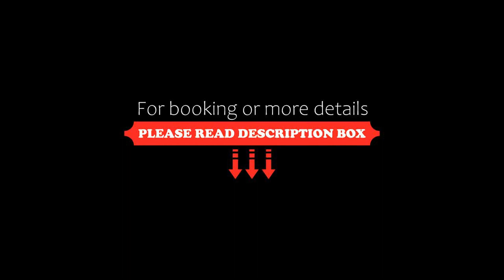Sleep Well Madalińskiego, Wrocław, Poland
About Property:
Located 700 metres from Wrocław Main Station, Sleep Well Madalińskiego offers accommodation with a patio. Free WiFi is provided throughout the property and private parking is available on site.

Each unit comes with a balcony offering city views, a flat-screen TV, a dining area, a well-fitted kitchen and a private bathroom with bath or shower, free toiletries and a hairdryer. A fridge, an oven and dishwa...
Property Type: Hotel
Address: 13 Generała Antoniego Madalińskiego Apartament nr 32 & 79, Krzyki, 50-443 Wrocław, Poland
Searching For
1. Sleep Well Madalińskiego - Wrocław - Poland
2. Sleep Well Madalińskiego - Wrocław - Poland Address
3. Sleep Well Madalińskiego - Wrocław - Poland Rooms
4. Sleep Well Madalińskiego - Wrocław - Poland Amenities
5. Sleep Well Madalińskiego - Wrocław - Poland Offers and Deals
Audio Credit:
Track Title: Reasons To Hope
Artist: Reed Mathis